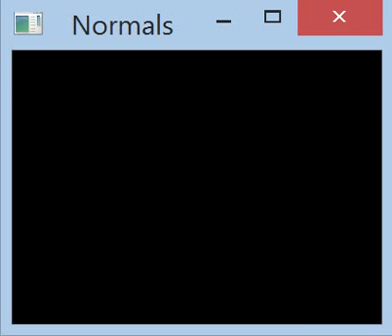Surface Normals from Stereo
Using image pairs captured with a stereo webcam, the disparity image is computed with an AD-Census CPU algorithm.

The surface normals are computed in a simple manner, guided by a grassfire transform on the segmented depth data.

On a fast laptop the computation and visualization of the normals takes ~1.5 ms at QVGA.